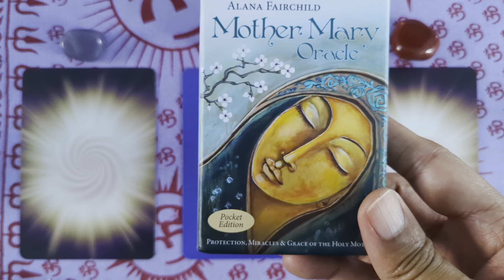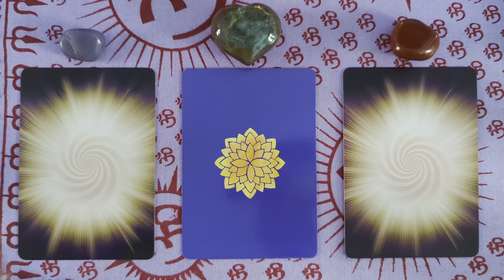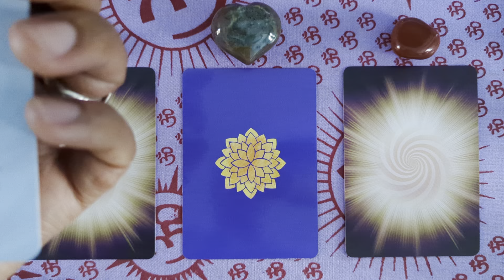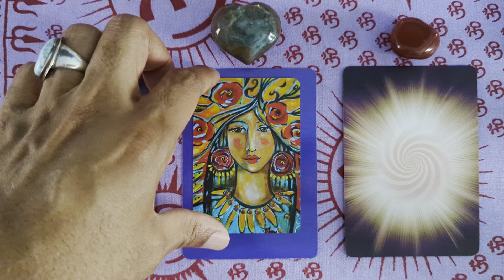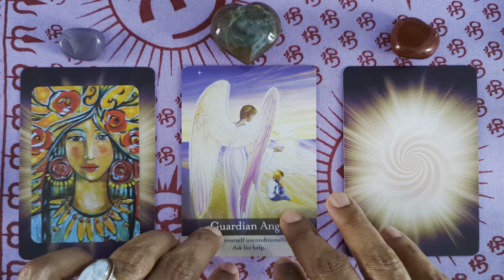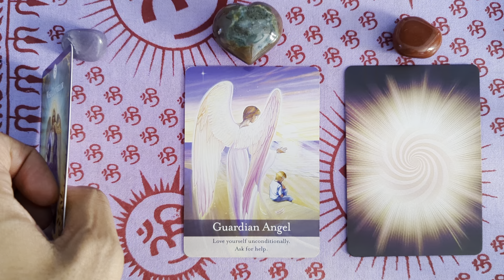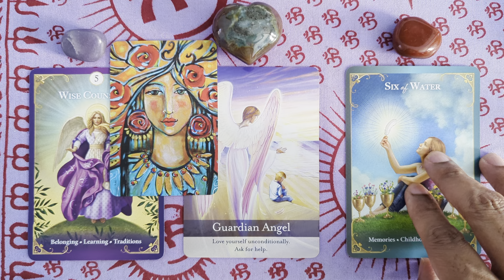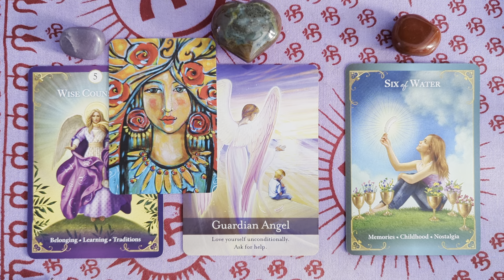Monthly General Angel Tarot & Oracle Energy Reading for September 2023: Unlocking Creative Choices!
This is your monthly Angel Tarot Reading! We’ll draw a card for the Archangel you’ll be working with for the month and an additional card from your Guardian Angel.

The cards are being drawn from Diana Cooper’s Archangel Oracle and Radleigh Valentine's Guardian Angel Messages Tarot for your Energy Reading. Using this deck, I've divided it into the Major Arcana for a message from the archangel for the month, who's presenting the major life themes, lessons, and influences that are prevalent and active in your life right now.

Get an Angel Reading from Berry Jones a Certified ANGEL THERAPIST® by Dr. Doreen Virtue, Certified Biddy Tarot Reader by Brigit Esslemont. To have your own private angel reading and to make an appointment go